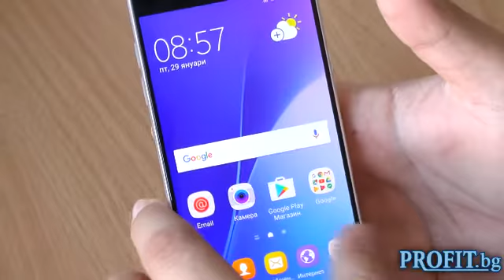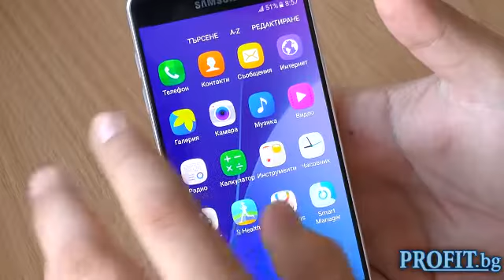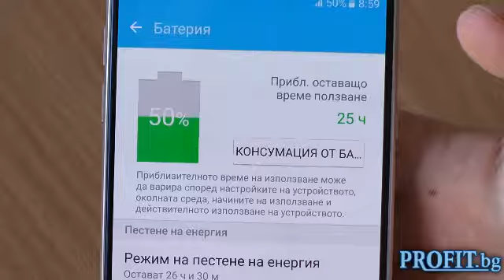Samsung A5 2016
Svetlin Zhelev ти представя Samsung A5 2016 в ревю от съвместната ни рубрика с Profit.bg - „Устройство на седмицата“.

Това е стилен смартфон с корпус, който съчетава метал и стъкло, FULL HD, oсемядрен процесор и какво още – виж във видеото.